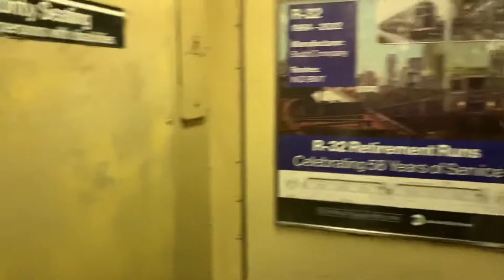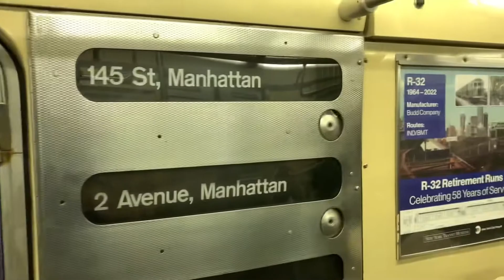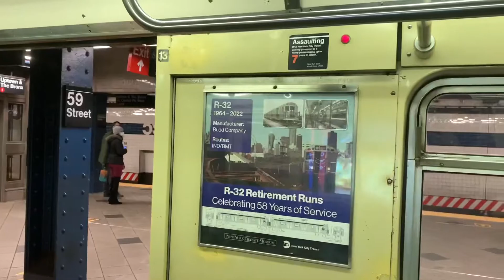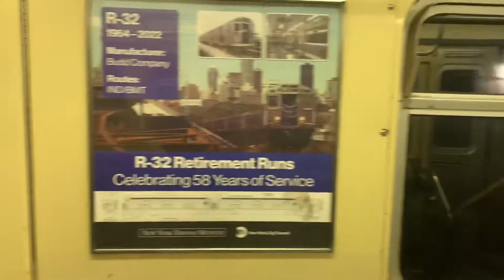NYCT Budd R32 Holiday train running along the (D) line (aka Retirement runs)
These clips were taken on the 19th and the 26th of December 2021.

After 58 years of service, it’s time to say farewell to the Budd R32 subway cars. The R32 ran for 4 weekends between December 19th and January 9th. For the first 3 weekends, it ran between 2nd Avenue and 145th Street (Basically the holiday train route). For it’s final run on January 9th, the R32s ran on the (Q) line between Brighton Beach and 96 Street-2 Avenue (Video coming soon). In this video we see the R32s making their trips on the D line. Must say it was a pretty fun event despite the first weekend being a disaster. Enjoy the video!

Also fyi, there might be swearing in the video lmao